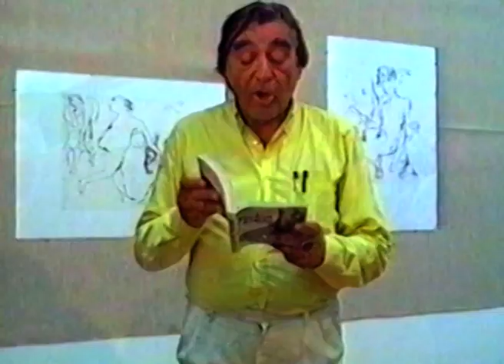Szalay Lajos grafikus kiállítás és interjú (1991)